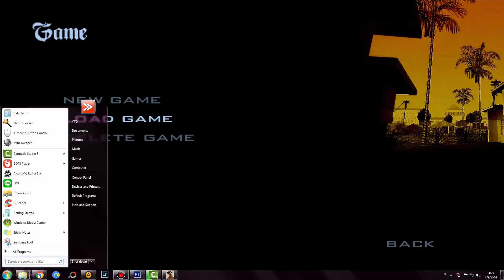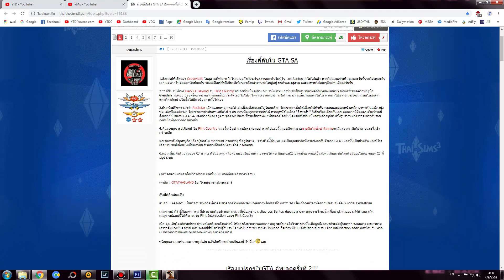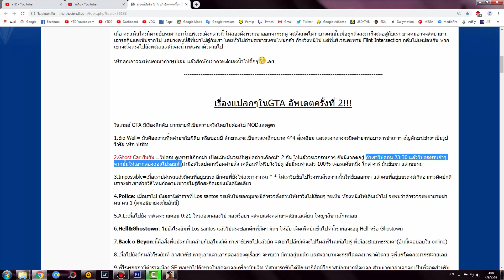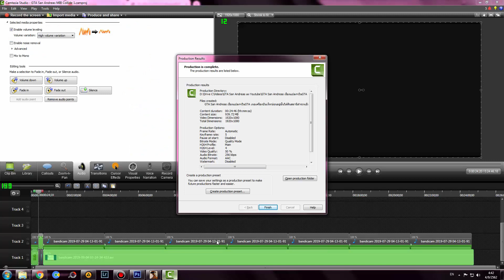GTA San Andreas : พิสูจน์ "Easter Eggs รถผีสิง" ว่ามันสามารถวิ่งได้เองใช่หรือไม่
ชื่อเพลงอินโทร : Nightstep - Collide
- CPU : Intel Core I5 6400 @ 2.70 GHz
- Mainboard : ASUS B150M-A DDR4
- Ram : 16GB/Kingston (KVR21N15D8/16)
- Graphic Card : NVIDIA GeForce GTX 1050 (2GB)
- Power Supply : Corsair VS450 450W
- Hard Disk :  SSD 120GB , HDD 1TB , HDD 2TB , HDD 3TB
- Sound Card : ASUS XONAR DX/XD/A/6A
- DVD Drive : ASUS DRW-24D5M
- Case : Leader Case Cubic
- Operating System : Windows 7 Ultimate 64-bit
- Mouse 1 : Neolution E-Sport Xtreme Gaming Mouse
- Mouse 2 : COUGAR 700M
- Mouse 3 : Oker Corded Mini Optical
- Keyboard 1 : MD Tech X-ergonomic Gaming Keyboard
- Keyboard 2 : COUGAR VANTAR Scissor Gaming Keyboard
- Mouse Pad 1 : Razer Goliathus Speed Cosmic Edition
- Mouse Pad 2 : Neolution E-Sport Logo Edition Control
- Headset 1 : Samsung Small Talk Head Phone
- Headset 2 : OKER SM-880
- Joy Stick : OKER Joystick USB
- Speaker : Microlab Just Listen Multimedia Speakers B55
- Microphone 1 : Condenser BM-800 Microphone
- Microphone 2 : Razer Seiren
- Microphone Accessory : Phantom Power 48v
- USB Sound Card : Elit USB Sound Adapter External USB 2.0 Virtual 7.1 Channel
- Webcam Camera : Signo WC-207
- Monitor : Samsung SyncMaster S24B150
- The Lamp : HATASHI MT-800
- External Harddisk : WD External Harddisk 1TB
- Flash Drive : Apotop 16GB
- Game Capture Card : Elgato HD60S
อินเทอร์เน็ต (Internet)
-- Internet : True
- Internet Speed : Download 500 Mbps
- Internet Speed : Upload 500 Mbps
-- Sony :
โทรทัศน์ (TV)
- Sony
- Aconatic
- Samsung
กล้องถ่ายรูป (Camera)
- Canon
ส่วนเนื้อหา
0:00